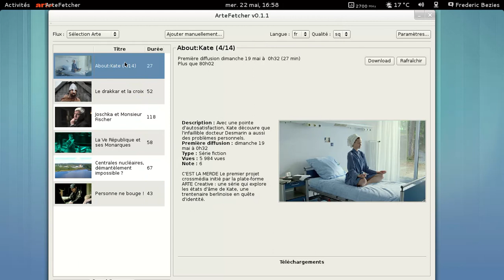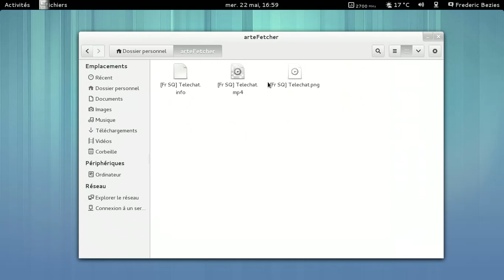ArteFetcher 0.1.1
ArteFetcher 0.1.1 en action